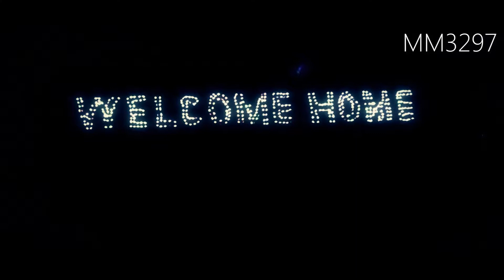Juventus F.C. 2011-2012-Campioni D'Italia-Coop ft drugobiaconero97 HD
Leave a LIKE/COMMENT and FAVOURITE if you like this video!